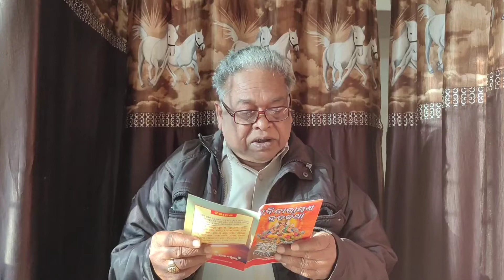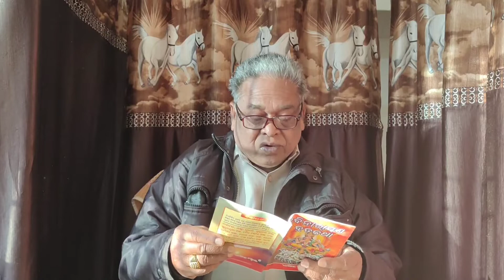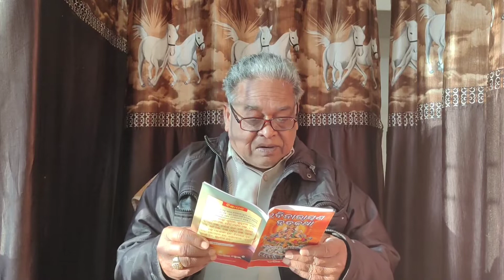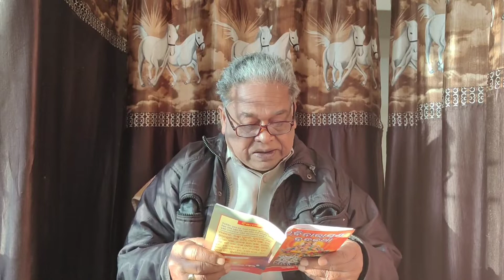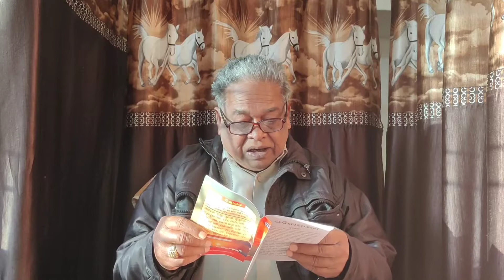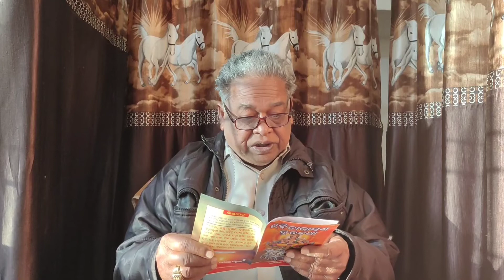Rabi narayan brata Katha